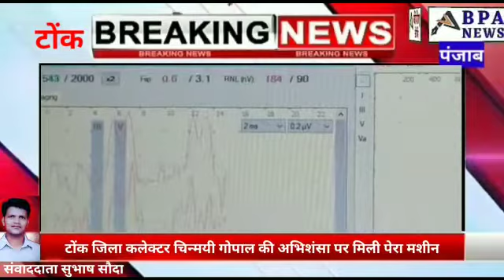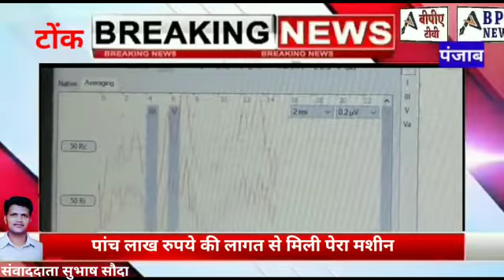पैरा मशीन के रूप में मिल टोंक सआदत अस्पताल को नई सौगात